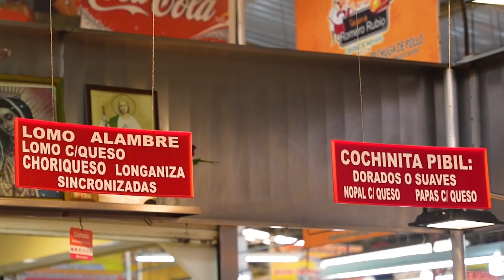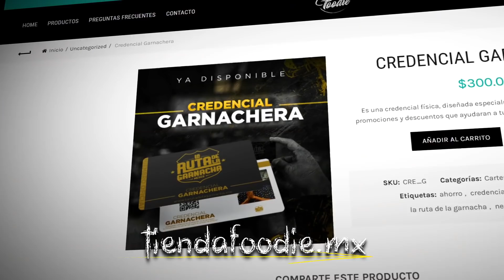¿Vale la pena el MERCADO DE LA ROMERO RUBIO?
⬇⬇⬇⬇UBICACIÓN, HORARIOS Y COSTO DEL LUGAR ⬇⬇⬇⬇

Dirección: Marruecos s/n, Romero Rubio, Venustiano Carranza, 15400 Ciudad de México, CDMX
Horario: 12:00 pm a 19:00 pm